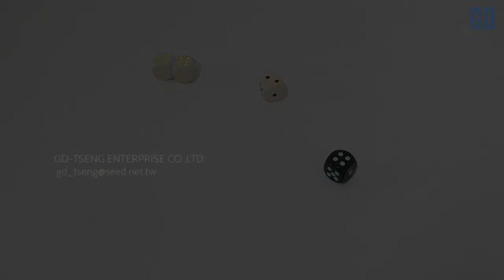Black and White Wooden Dice (White, Black, Gold Dot)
Name : Black and White Wooden Dice (White, Black, Gold Dot)
Size : 12 mm ~ 30 mm
Color : Black、White color with white, black, gold dots
Material : Wood
GD-TSENG ENTERPRISE CO.,LTD

-About GD-TSENG-
Here is GD-Tseng Company Creativity, Reliability, Happiness
Our mission is “Help children learn by playing, while ensuring their safety”.
Due to our experience, we do not only know what children need, but also what parents wish.

Let’s play with your children as a friend.
Come to share every precious moment with your unique babies with us!